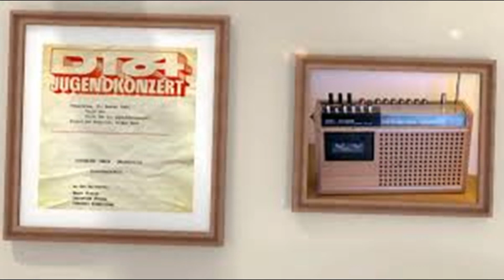Kanalvorstellungen XXL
Beste Kanäle aller Zeiten.